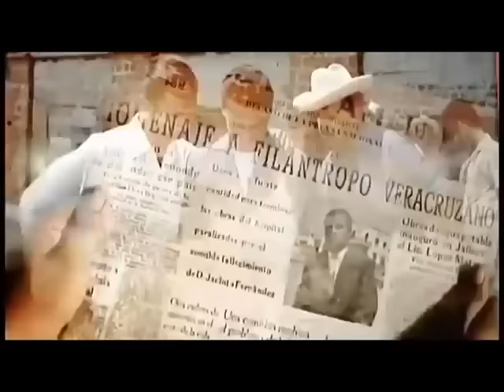La Fierecilla Del Puerto Año 1963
Película con escenas filmadas en Tuxpan, Veracruz